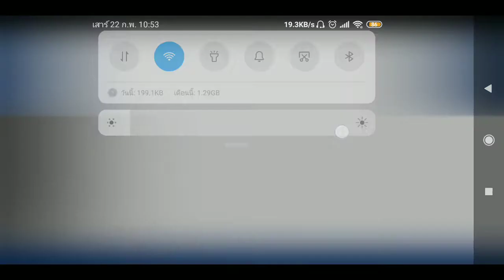#12+ fgo ฟาร์ม event#16 1